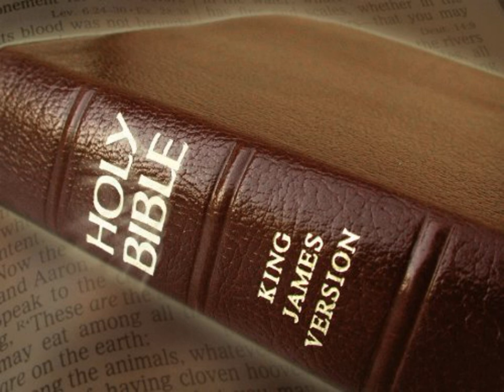King James Version Bible Audiobook Book of Isaiah Chapter 05